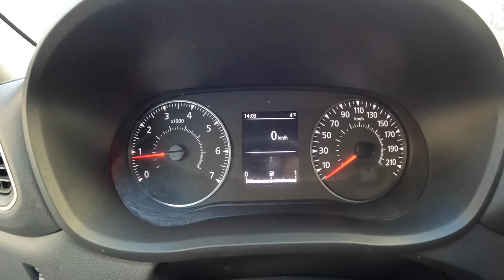Renault Master [2.3 dCi 135HP] |0-100| POV Test Drive #1512 Joe Black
Car: Renault Master IV Furgon FWD 2.3 dCi 135HP

0:00 Intro
0:09 Walk-around and interior
1:10 Bumpy road
2:05 Casual driving
5:30 Highway
6:46 Casual driving
8:40 Acceleration
8:58 Casual driving
13:00 Engine view
13:09 Fuel Consumption

Engine: 2.3L Diesel) 4-cylinders
Displacement (cc): 2299
Power: 100 kW/135 hp
Torque: 360 Nm
Transmission: 6-speed manual
Traction: FWD ( Front-Wheel Drive )

Acceleration (0–100 km/h): 16,8 s.
Acceleration Joe (0–100 km/h): 18,0 s.

Fuel Tank Capacity: 80L
Model: 2022
Base Price: 27.220 EUR

Driver: Joe Black
Video: GoPro Hero 11 Black / Sony a6300 + Sigma 16mm f1.4
Audio: Zoom H2n (recorder) & Roland CS-10EM (binaural microphones)
Edit: MacBook Pro / Final cut Pro X